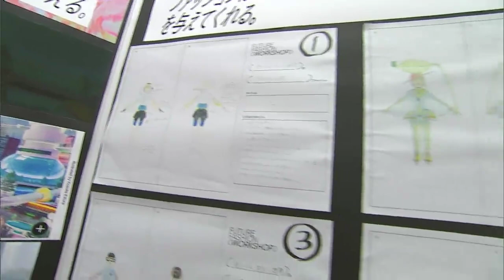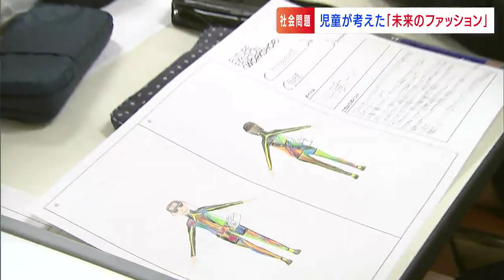もしも未来が「雨のやまない世界」になったなら…子どもたちが考える未来のファッション 課題解決のヒントに【香川】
子どもたちが未来の暮らしを考えます。香川大学教育学部附属高松小学校の児童らが、社会問題や最新技術から考える「もしもの未来」。キーワードはファッションです。